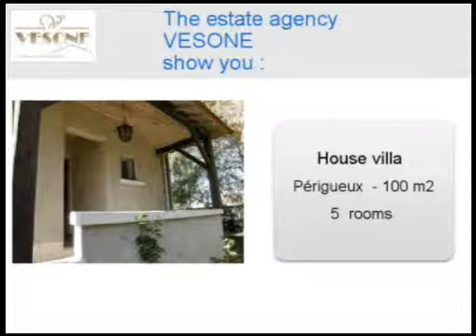Sale House villa Périgueux 24000 - 100 m2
for more information (price, contacts).

For sale at  Périgueux  a house villa of 100 m2.
Energy classification : D
Real estate ads Dynimmo : Sale House villa  Périgueux  24000 Dordogne